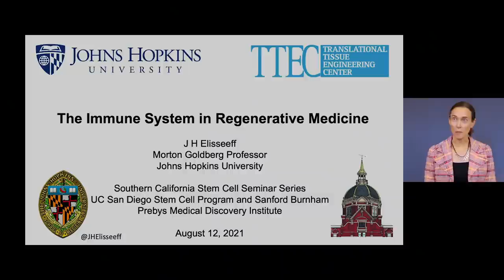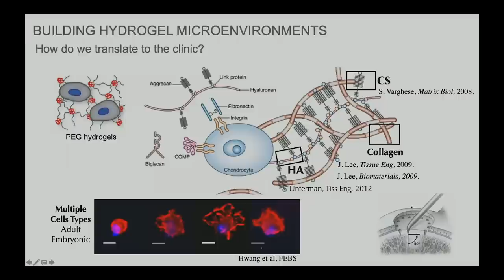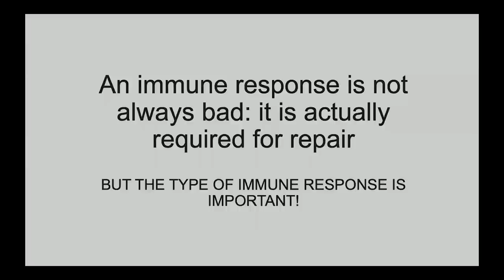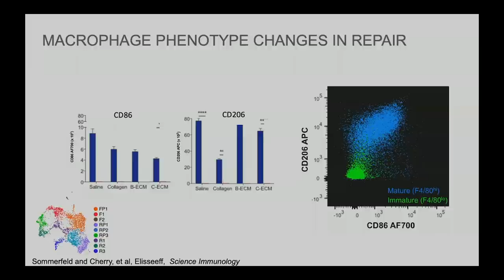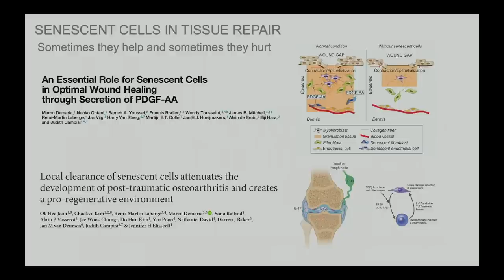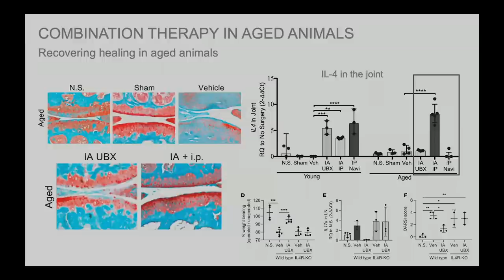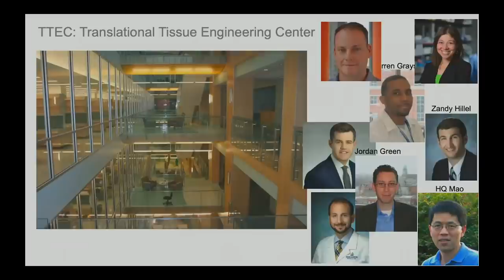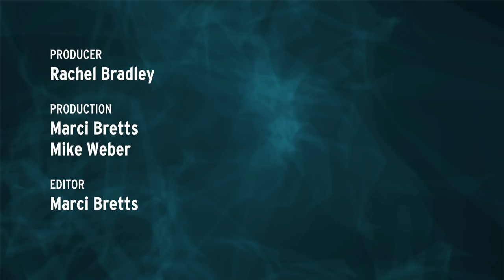The Immune System in Regenerative Medicine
Dr. Elisseeff is a leading expert in the field of tissue engineering. She directs the Translational Tissue Engineering Center where she and her team of scientists study stem cells, develop new biomaterials, and design new technologies for regenerative medicine. The goal of her lab is to engineer technologies to repair lost tissues. Specifically, Elisseeff's lab examines hydrogels as a scaffold for tissue engineering. Hydrogels are ideal due to their high water content for nutrient and waste transport, and their ability to encapsulate cells and to implant in a minimally invasive manner. The lab is currently focused on developing synthetic-biological hydrogels with highly controlled physical properties and biological function. The discovery of human embryonic stem cells has created the possibility to regenerate any tissue from a single, totipotent cell population.  [10/2021] [Show ID: 37017]

00:00 - Start
00:17 - The Immune System in Regenerative Medicine
39:25 - Q & A

More from: Breaking News in Stem Cells: Southern California Stem Cell Seminar Series